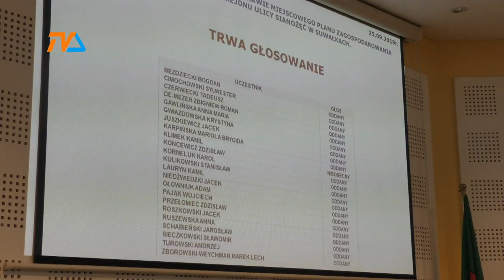Sianożęć zaplanowana. Piaskowa - również |TVSUWAŁKI